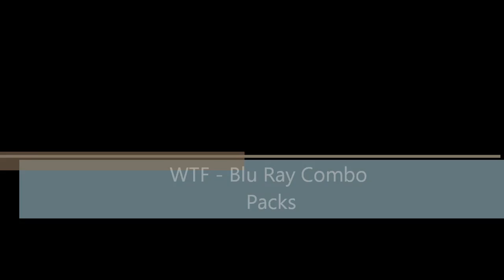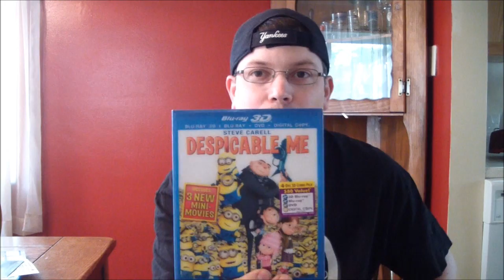WTF Rant - Blu Ray Combo Packs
WTF Where They Thinking?